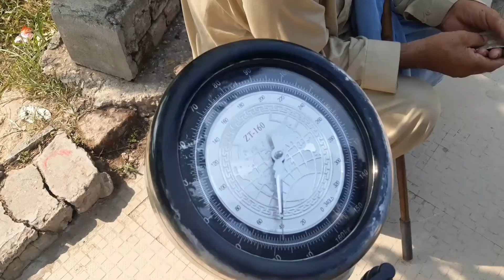Road trip to kalar kahar